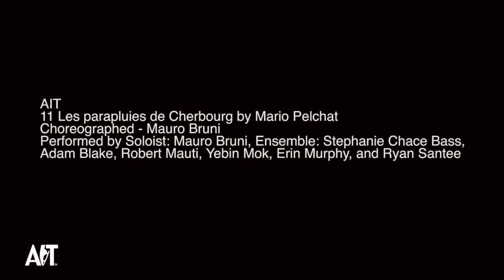Umbrellas of Cherbourg from AIT's Let's Dance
Choreographed and performed by Mauro Bruni